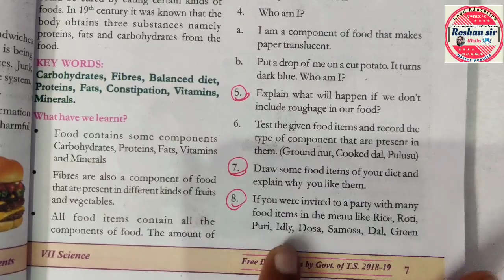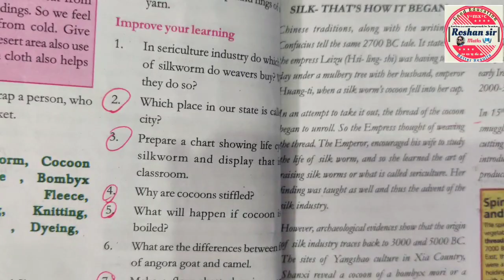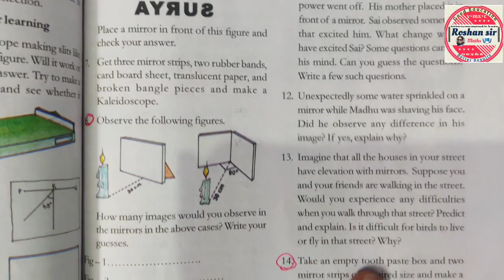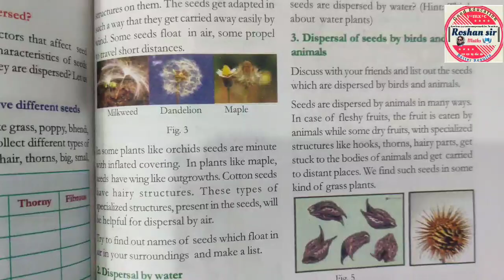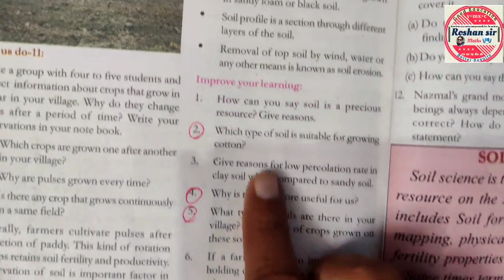🔥7th Class SA-2 REVISION | Science | Full Text Book 📚 | Jaldi Se tick(✔️) Lagalo